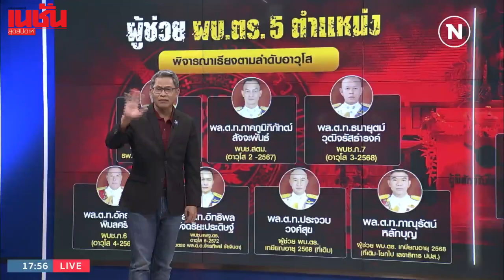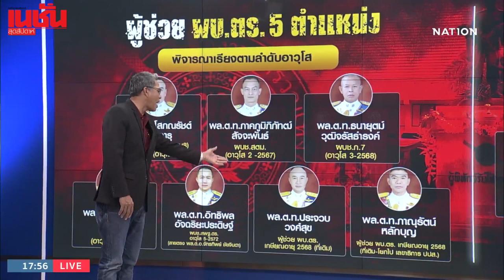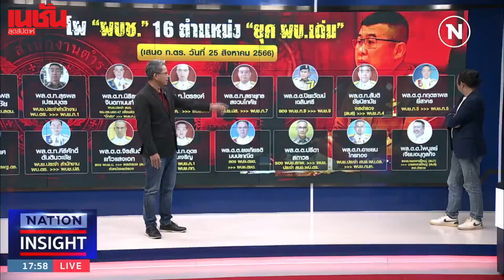ใครเป็นใคร แต่งตั้ง "บิ๊กนายตำรวจ" ยุคเศรษฐา